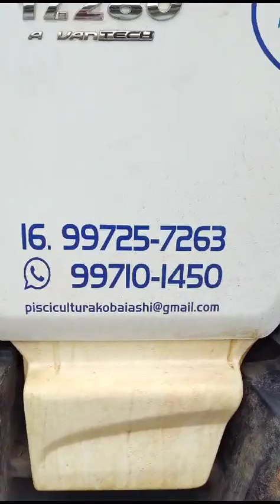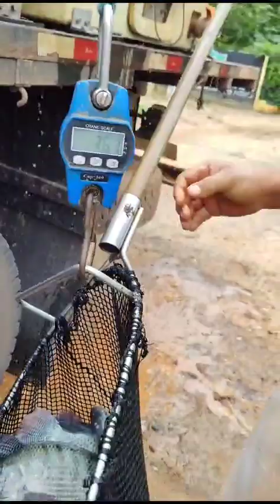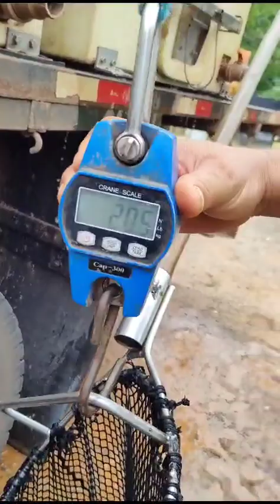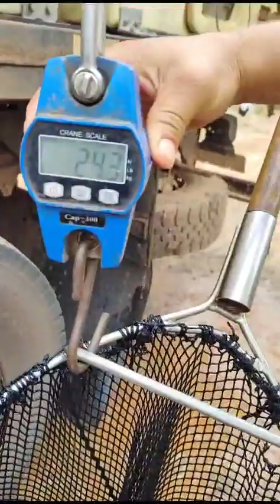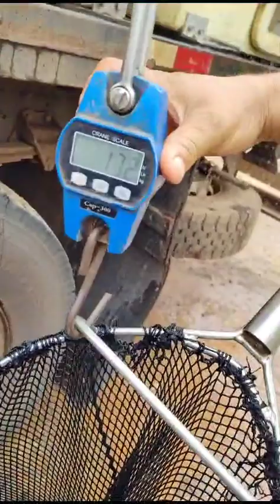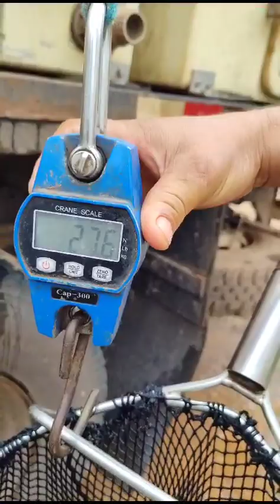15 de outubro de 2023